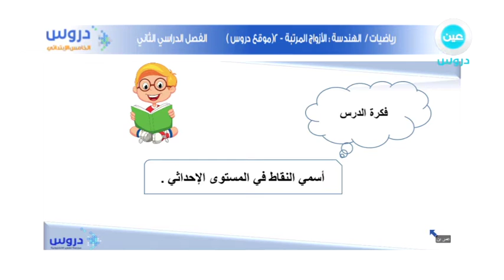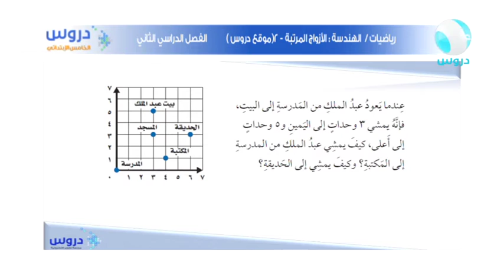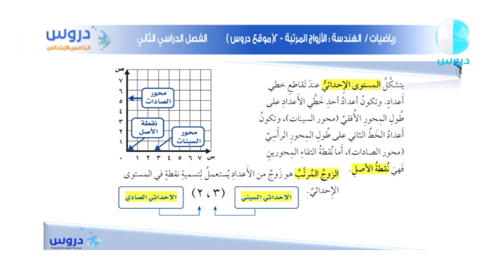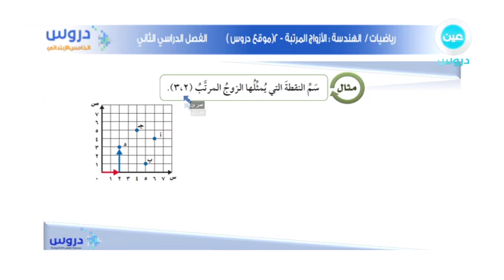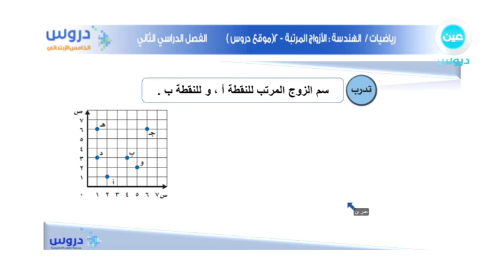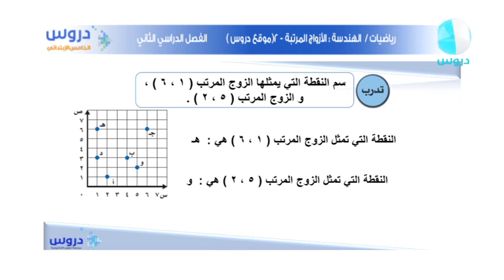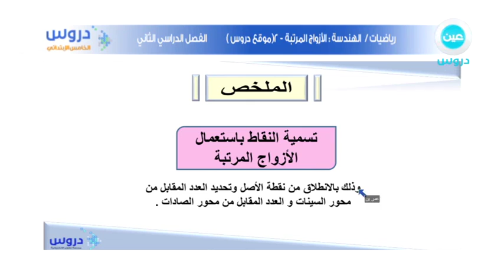الخامس الابتدائي | الفصل الدراسي الثاني | رياضيات | الهندسة - الأزواج المرتبة